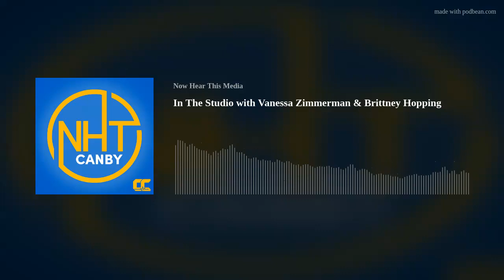In The Studio with Vanessa Zimmerman & Brittney Hopping